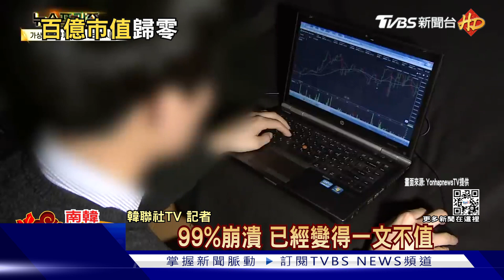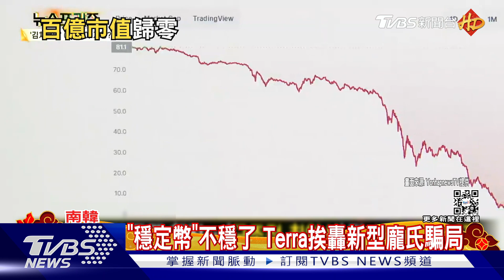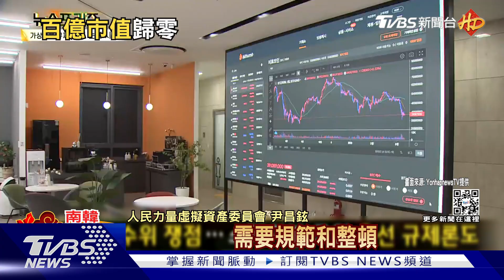400億金融帝國成泡沫 南韓辛奇幣UST警世預言｜TVBS新聞@TVBSNEWS01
韓元僅次美元和歐元，是比特幣交易第三大使用貨幣，年輕人視加密貨為扭轉命運機會，被視為投機者最佳溫床的南韓，辛奇幣異軍突起卻又一夕崩塌，400億美元市值一夜歸零，堪稱幣圈警世預言。